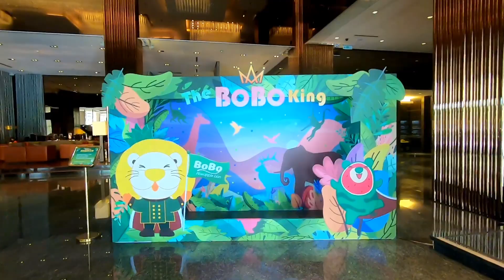UNLI. STEAK, SEAFOODS, MEATS, SUSHI, halos lahat nandito na, pero ung mga CAKES nila🤤🤤🤤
Special thanks to our beloved company for the free meal😁😁

Thanks Guys, GodBless us all😊😊😊❤️